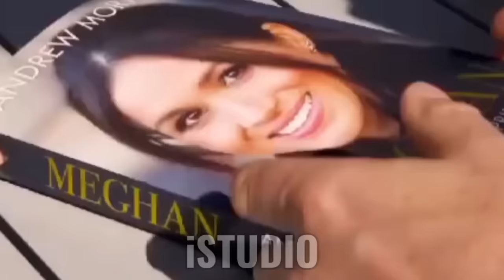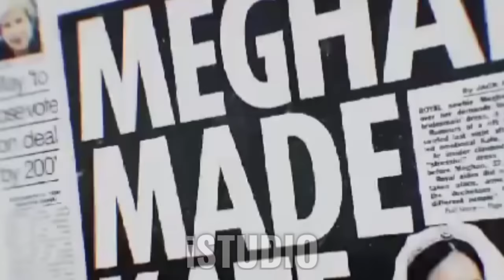MUST SEE! Katie Hopkins HUMILIATES Meghan Markle in an EPIC SPEECH